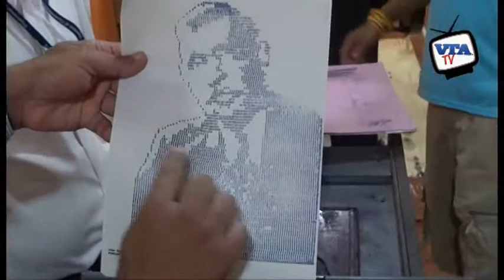Ceylon Printing Corporation @ Deyata kirula 2012 (2)